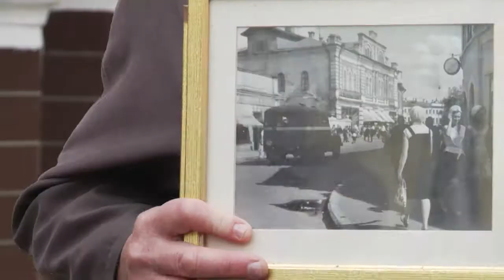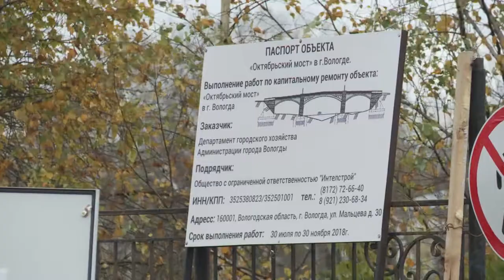Встречаться «под часами» на Каменном мосту смогут вологжане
Такая возможность может появиться у вологжан после ремонта переправы через реку Содему, построенной еще в XVIII веке. Вернуть циферблат на Каменный мост во время выездного совещания 22 октября предложили члены Общественного совета Вологды.